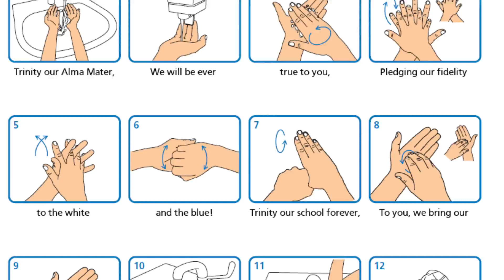Connolly Sisters Sing Trinity's Alma Mater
Singing of Trinity's Alma Mater while hand washing during the Covid pandemic.